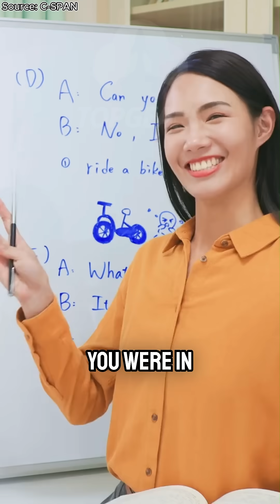Michio Kaku on Earth’s Goldilocks Zone and Planets in the Milky Way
Is Earth truly unique in the universe? Michio Kaku breaks down why our planet's position in the Goldilocks Zone makes it perfect for life—and how billions of planets in the Milky Way could share that same advantage. Could intelligent life be more common than we think? Discover the science behind habitability, exoplanets, and our place in the cosmos.